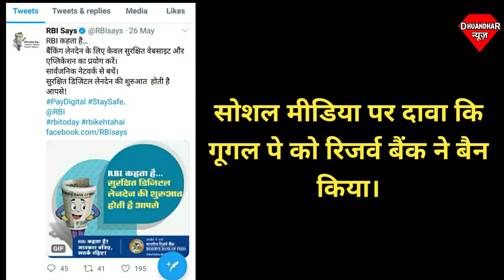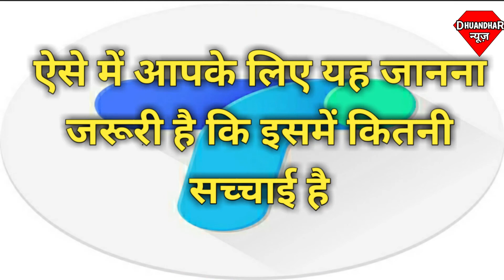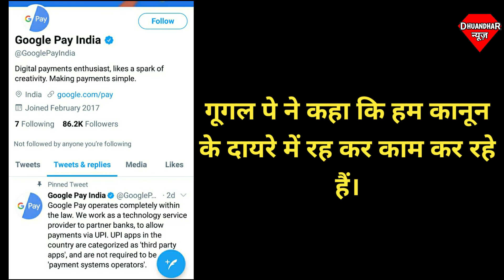Google Pay Banned! क्या है सच्चाई?